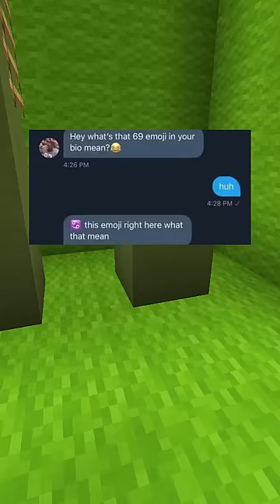Funny Text Messages #33